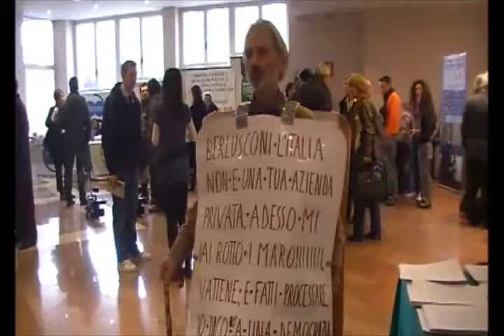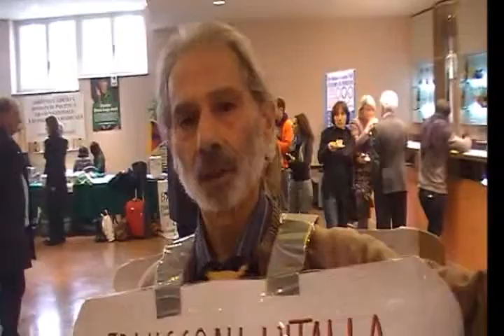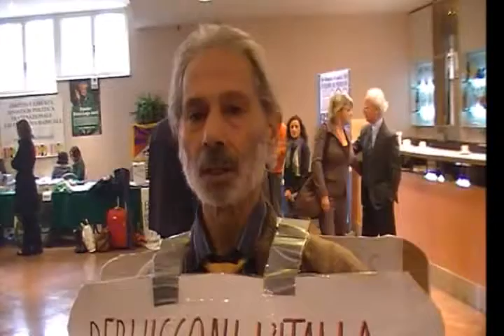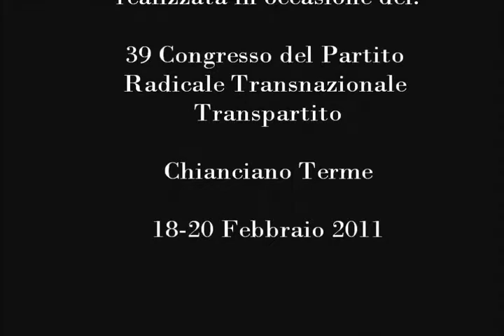Armando Crocicchio il grande Armaghedon